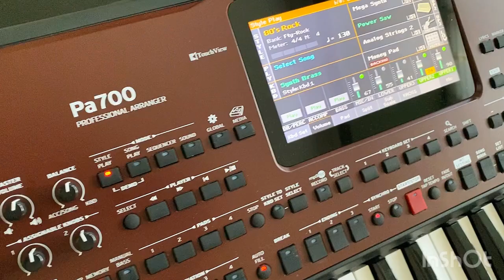Korg Pa700 sound test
Korg Pa700 sound test by Rik